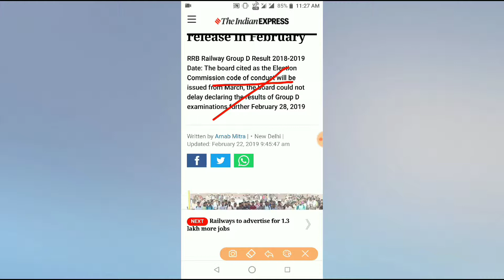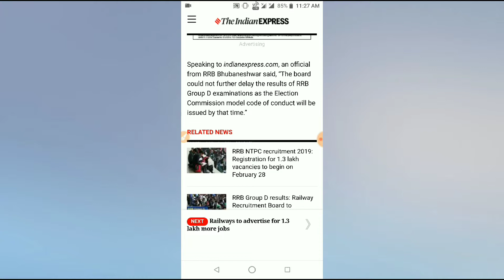Group D Result official ll Check Now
Group D result Date Out ll